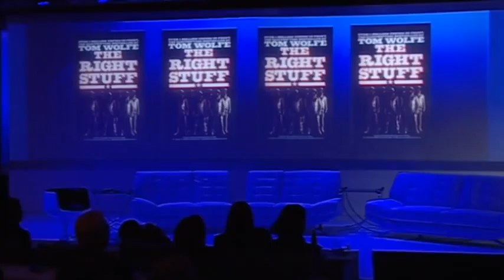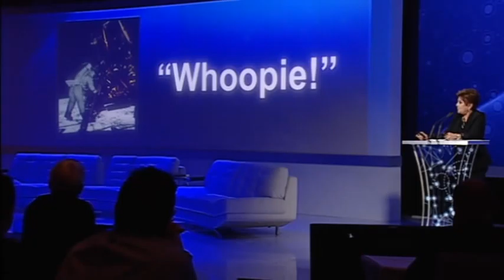How Systems are Failing Patients Nancy Conrad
A highly accomplished teacher, author, publisher, entrepreneur, and public speaker, Nancy Conrad is perhaps best known globally for her tireless leadership and ardent advocacy for transformative
education.  Nancy attributes her steadfast commitment to education advancement to her life experiences ranging
from a high school teaching position in Denver, Colorado, to developing educational products based on the legacy of America’s space explorers. Nancy Conrad created the Conrad Foundation in 2008 to energize and engage students in science and technology through unique entrepreneurial opportunities.
The organization’s flagship program, the Spirit of Innovation Challenge, is a global competition challenging students to combine education, innovation and entrepreneurship to create products that
address real-world challenges and global sustainability. By enabling young minds to connect education,
innovation and entrepreneurship, the Foundation helps provide a bold platform for enriching the innovative workforce of the future.